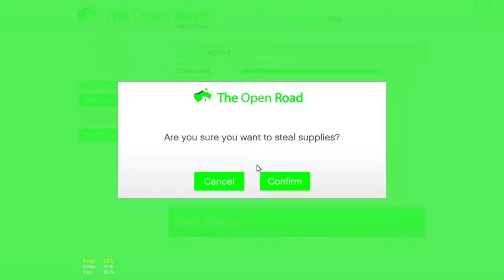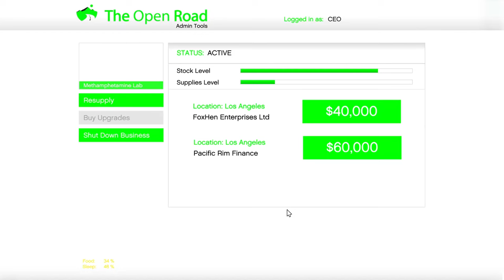GTA 5 BROKE TO BILLIONAIRE EPISODES 43-44*RERUN*